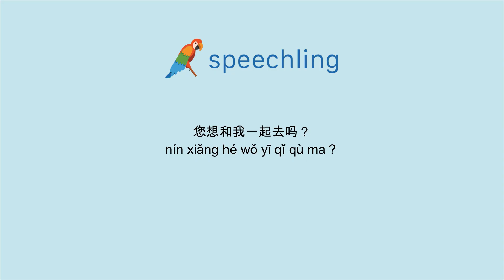중국어(간체)로 "저랑 함께 갈래요?" 말하는 법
남자 목소리 :
您想和我一起去吗？

남성 음성 번역 :
저랑 함께 갈래요?

여성 음성 번역 :
저랑 함께 갈래요?